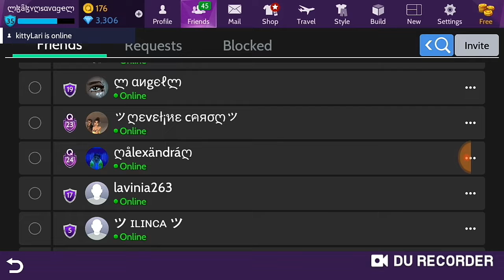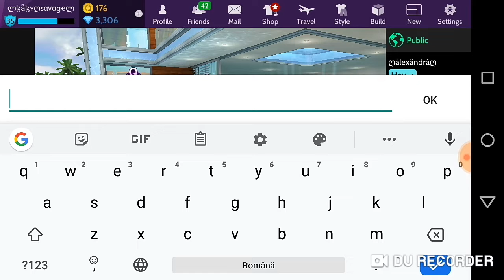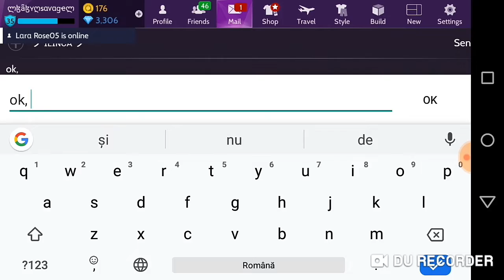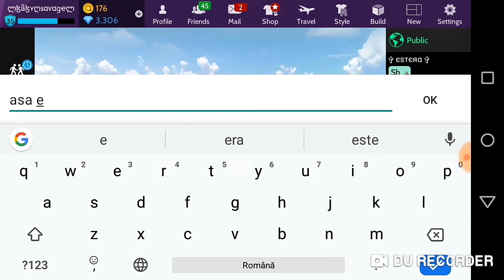Am cerut animation set abonațiilor??!😱😓😞